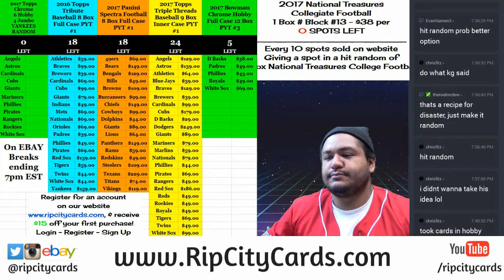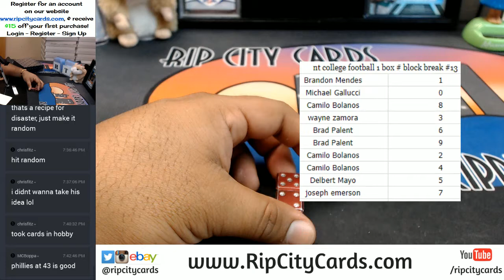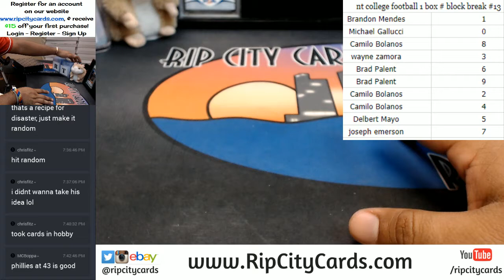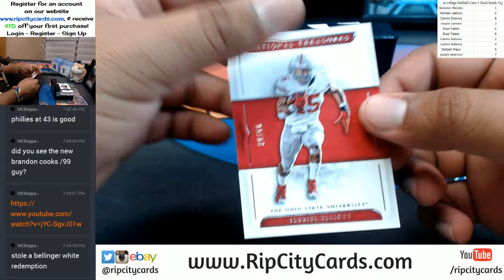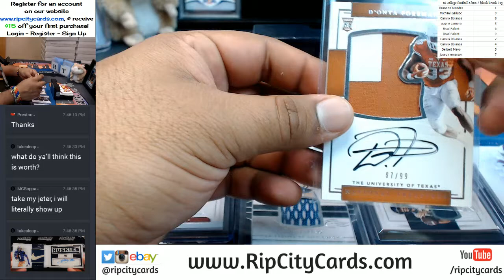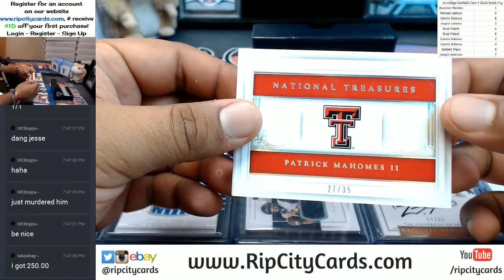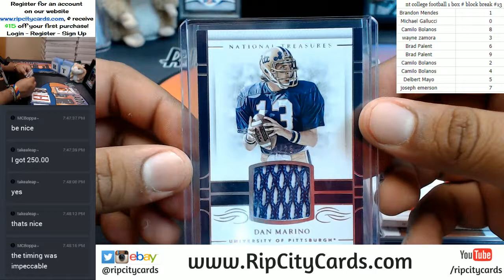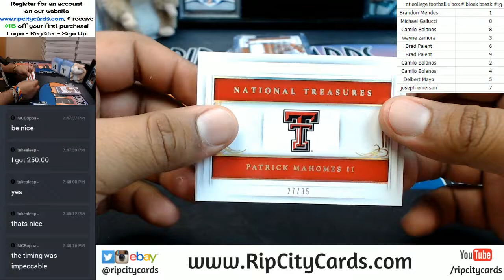2017 National Treasures Collegiate Football 1 Box Number Block Break #13 RCC 09302017